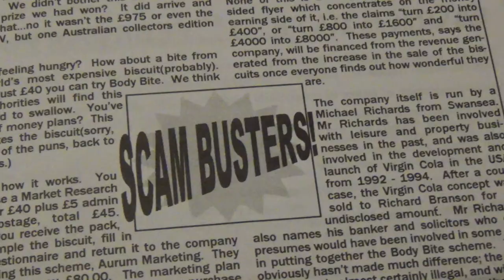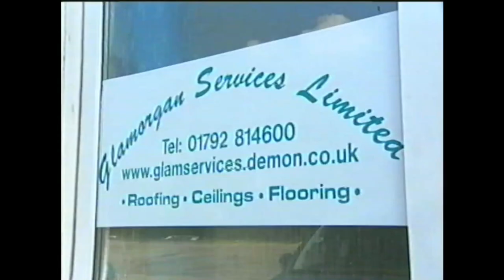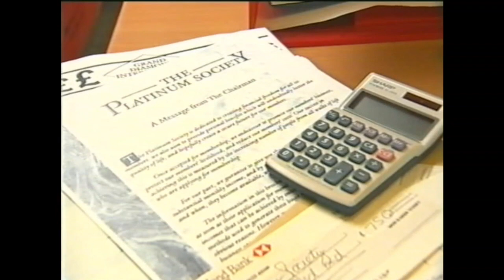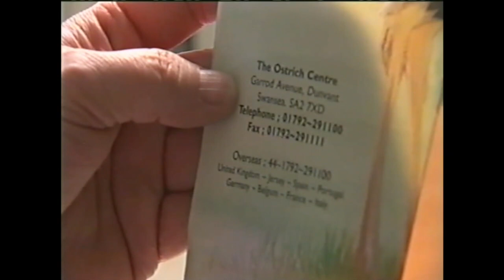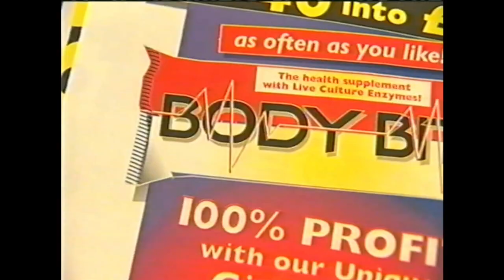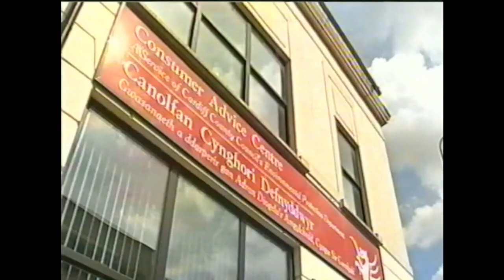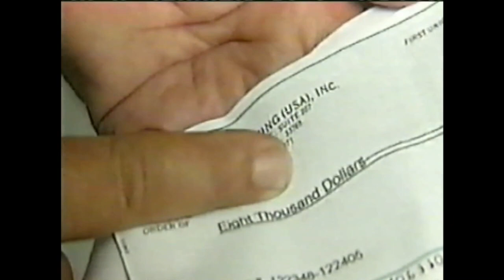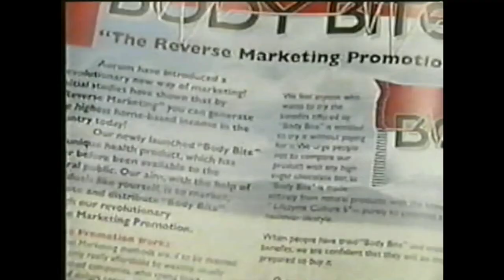Catch Me If You Can BBC Wales Documentary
Catch Me If You Can was a BBC Wales documentary shown at the time of the trial of Martin Evans who invented the Ostrich farming scam.  His "persnal assistant" was Michael Richards who invented the Body Bit money circulation scheme, dubbed by Biz Op News magazine "The World's Most Expensive Biscuit".